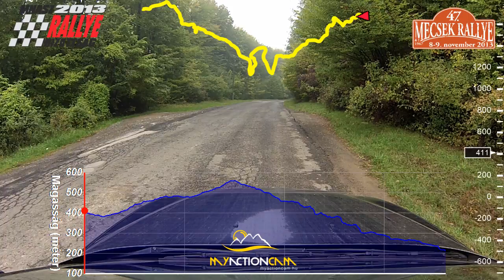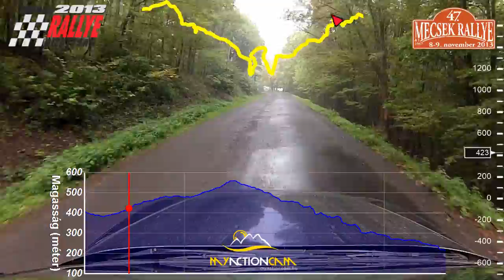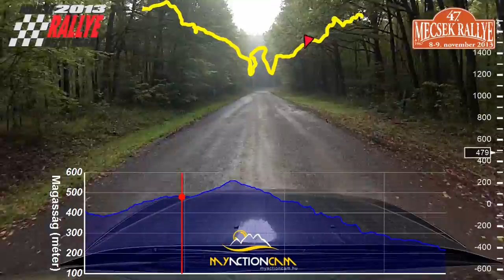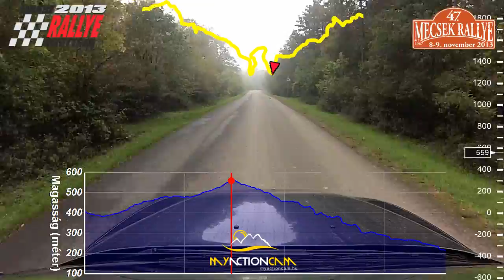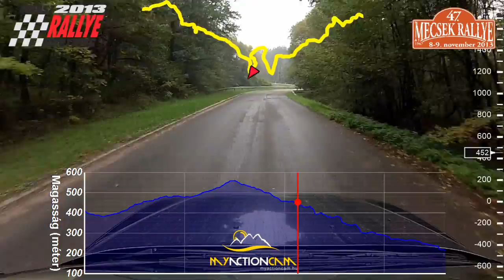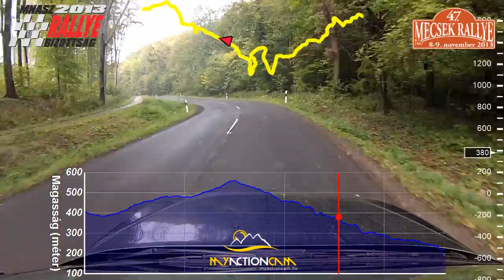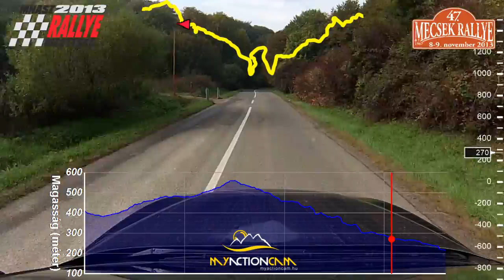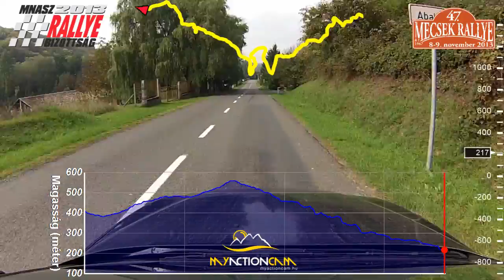Árpádtető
A GoPro kamerát a - a sportkamera specialista biztosította.